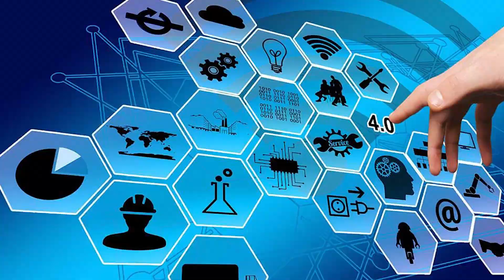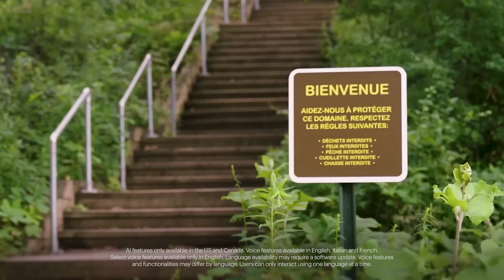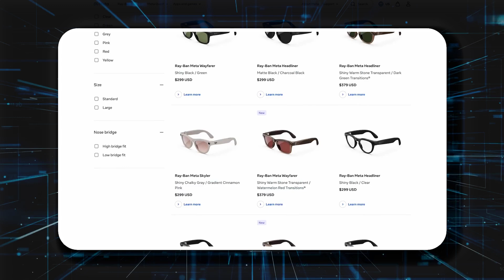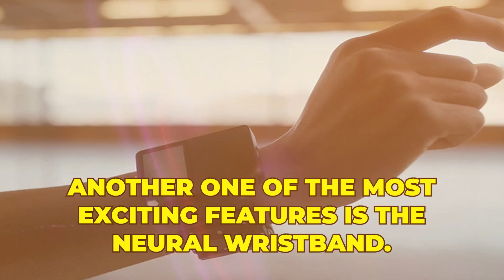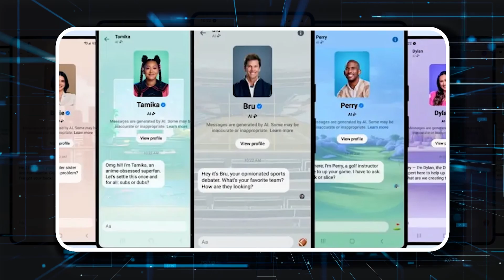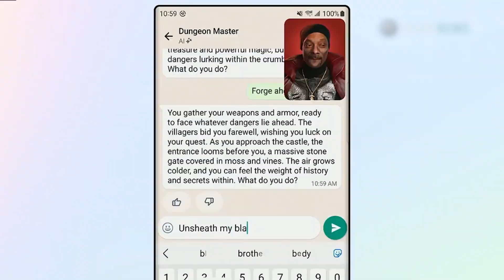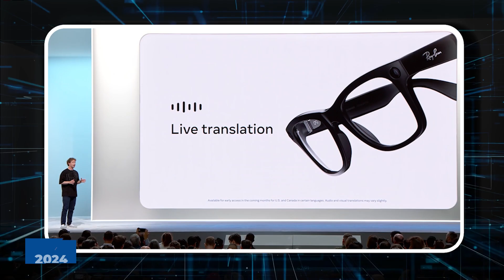Meta Connect 2024 Highlights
In this video, we get into the Innovative announcements from Meta Connect 2024!

From the affordable Quest 3S headset that makes mixed reality accessible to everyone, to the innovative Ray-Ban Meta Smart Glasses featuring real-time translation, this event is packed with exciting developments that could redefine our digital experiences.

What this video covers:
1. Meta Quest 3S: Explore the budget-friendly mixed reality headset that brings VR and AR to a wider audience.
2. Ray-Ban Meta Smart Glasses: Discover the new AI features, including live translation and personal assistant capabilities, enhancing everyday tasks.
3. Orion AR Glasses: Get a glimpse of the future with glasses that merge digital images with real-world surroundings and neural wristband controls.
4. Celebrity AI Chatbots: Learn how Meta is bringing your favorite celebrities to life in AI chatbots, making interactions fun and engaging.
5. AI Dubbing & Enhanced Translation: See how automatic AI dubbing in Meta’s glasses is set to revolutionize travel by breaking down language barriers.

Why this video is a must-watch: Stay ahead of the curve with the latest tech innovations that could impact your life! Whether you're a tech enthusiast or just curious about how these advancements can change the way we interact with the world, this video has something for everyone.

What is the meta connect 2024?
What time is the meta connect 2024?
What are the changes in Meta 2024?
How long will Meta Connect be?
Meta Connect 2024 rumors,
Meta Connect 2024 summary,
Meta Connect 2024 - youtube.